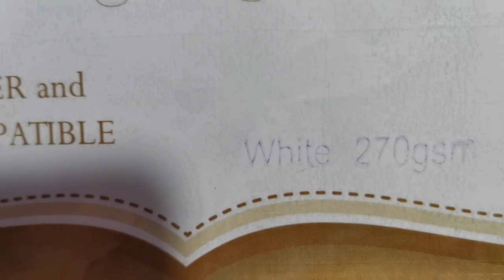LeatherCraft - Bifold Money Clip With Card Holder (1) | Free Pattern | ASMR | Easy To Make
Leather Used - Crazyhorse Leather
Leather Thickness - 1.5 - 2mm

Free Pattern Usage - You can use it however you want(Personal Use, Gifts, Selling Products you made out of this Pattern, etc..,) but keep in mind that you can't sell the pattern.

Please Follow For More Updates and Free Patterns